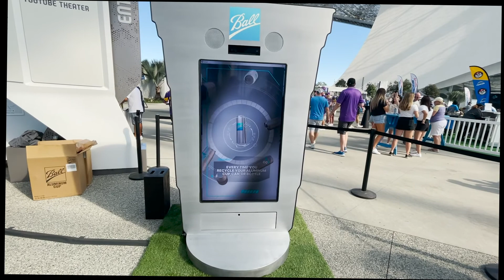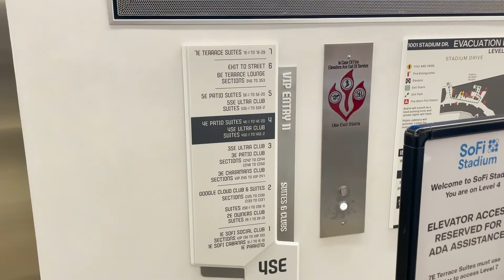I won VIP LA CHARGERS For A Day!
Join us as we visit SOFI stadium and the LA Chargers for a VIP - Be A Charger For A Day Sweepstakes win. Thank you Pepsi and 7-Eleven. Prize consists of: Two Lower level tickets, personalized jersey, photo-op at the field, Coach signed contract, $100 gift card.

SOUNDSTRIPE
XYFQ1NOTTNK47AHA
AOROAWBWUBDS9M7E
UQOOXHRI4M0IXGXR
2UGW0L7RLJFQ5AQU